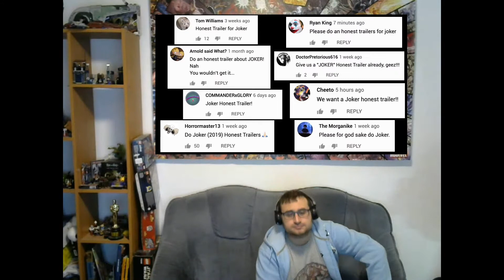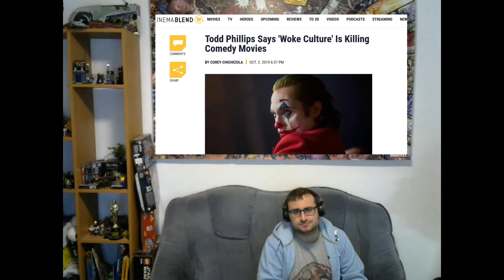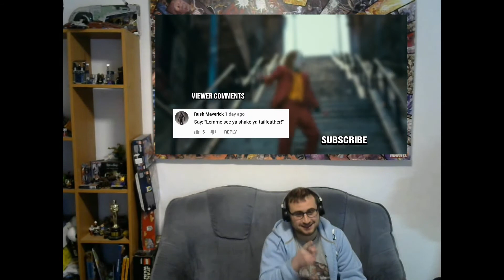Reaction to Honest Trailers - Joker